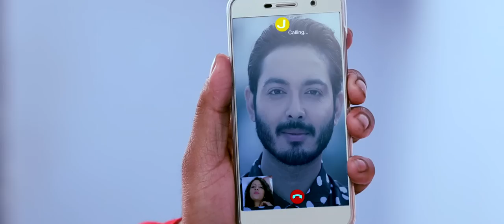Hahu Aai | Official Release | Priyam Pal | Priyanka Bharali | 2017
Song: Xahu Aai
Singer: Priyam Pal & Priyanka Bharali
Lyrics: Rekibul
Choreographer: Dhanjit Das (Ddc)
Editor: Moni Rajkonwar
Cinematographer: Bipul Das
Make-up: Dipshikha
Staring: Utpal Das, Sunita, Karabi, Khagen
Special Thanks to Suman Kalita, Gagan Kalita

23jan2017